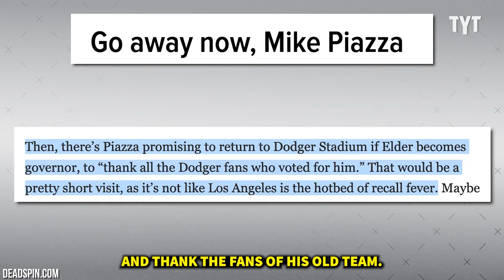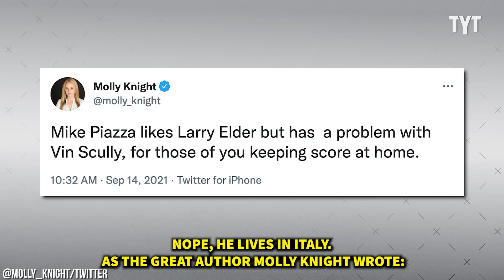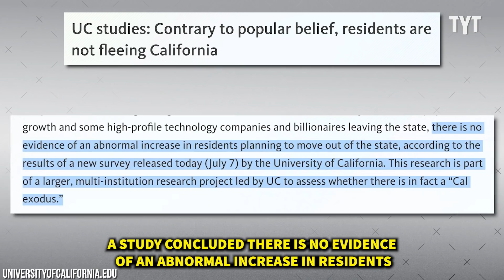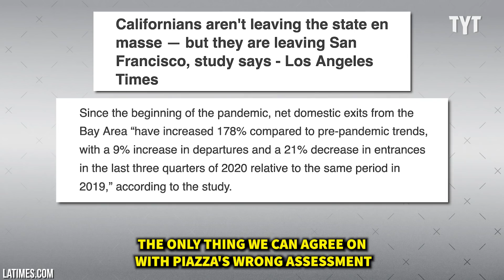The Right-Wing Cope Is Strong With Mike Piazza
Mike Piazza is living in his own fantasy world. Rick Strom breaks it down.

Rick Strom